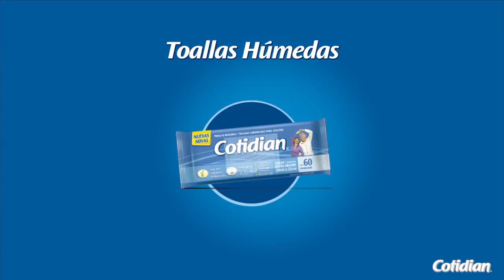Mundo Cotidian Uruguay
Video informativo donde María Inés Obaldía habla sobre la Incontinencia, los distintos tipos que existen, sus causas y los diferentes productos COTIDIAN, que hay en el mercado, para que tanto hombres, como mujeres, puedan seguir con una vida completamente normal.